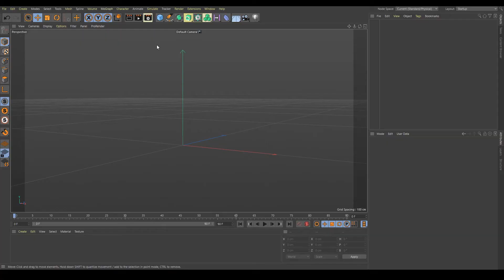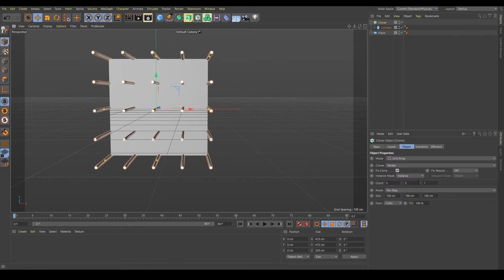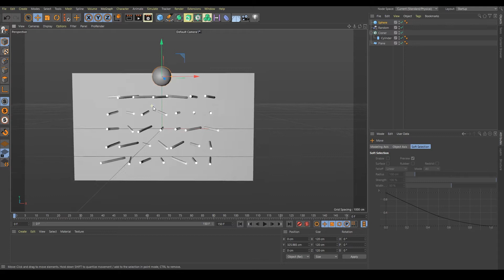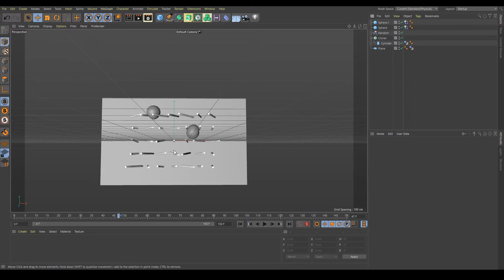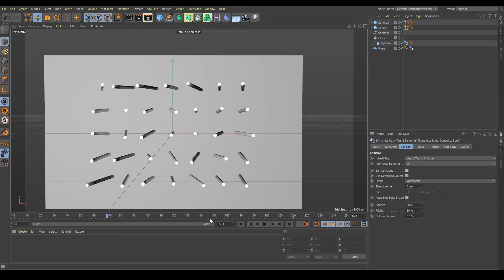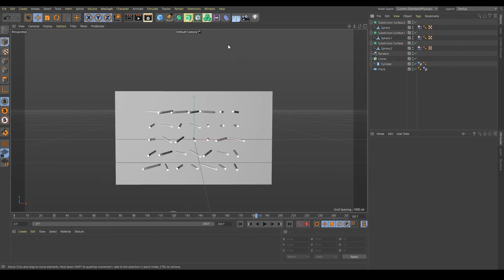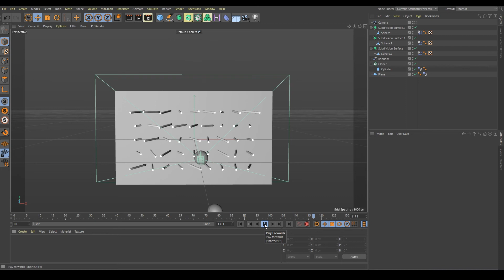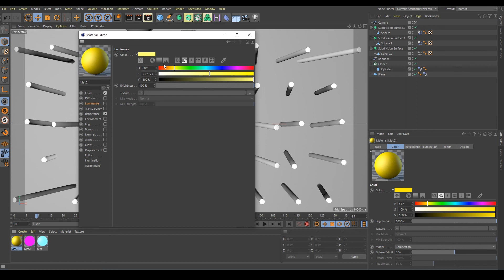Soft Body Ball Loop Tutorial | Cinema 4D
Hello Everyone,
Here is the Soft Body Ball Loop Animation Tutorial in Cinema 4D.